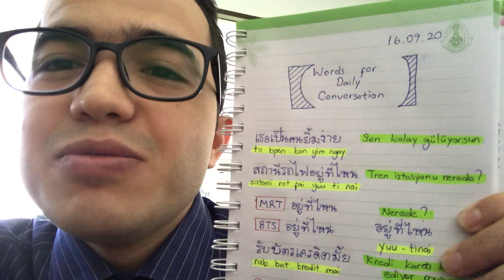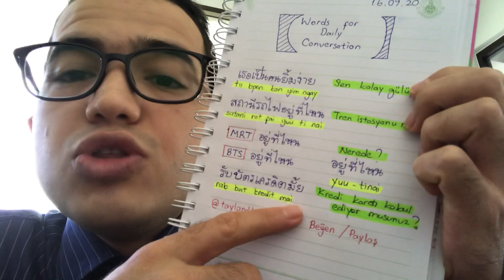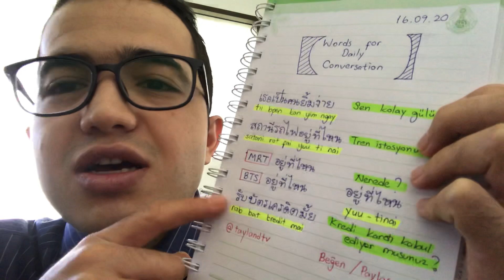"Tren istasyonu nerede?" 🚅ภาษาตุรกีมั้ยครับ